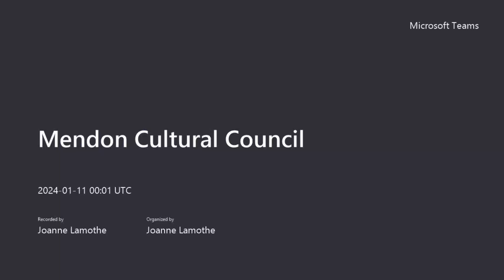2024 1 10 Cultural Council